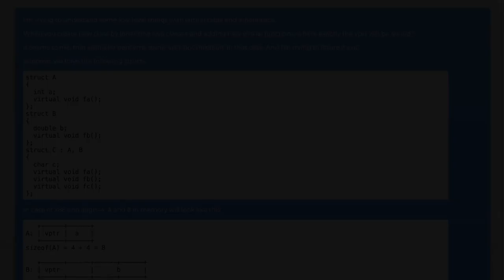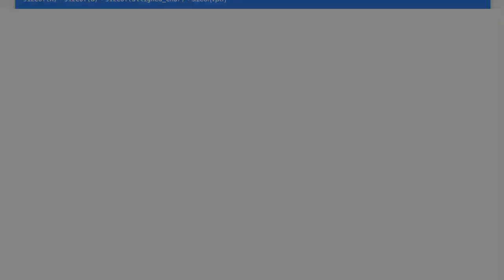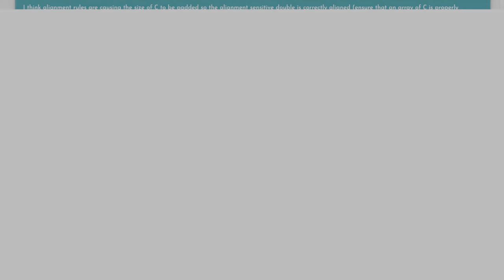Understanding vtable in Derived Classes: A Guide to Virtual Functions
In this video, we delve into the concept of vtables and their crucial role in the implementation of virtual functions within derived classes. Understanding how vtables work is essential for grasping polymorphism in object-oriented programming. Join us as we break down the mechanics behind vtables, explore their significance in inheritance, and provide clear examples to enhance your understanding of this fundamental topic.

Today's Topic: Understanding vtable in Derived Classes: A Guide to Virtual Functions

Related to: vtable, derivedclasses, virtualfunctions, c++, object-orientedprogramming, polymorphism, inheritance, c++programming, virtualtable, classhierarchy, methodoverriding, dynamicdispatch, programmingtutorial, softwaredevelopment, codingconcepts, c++classes,